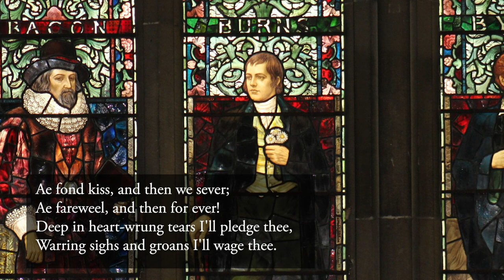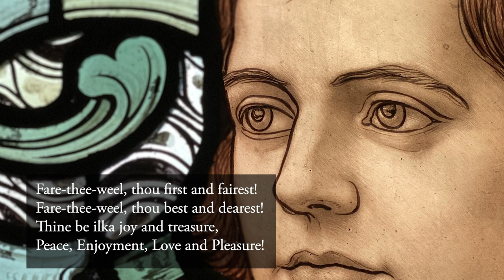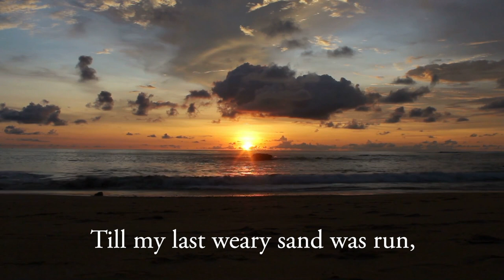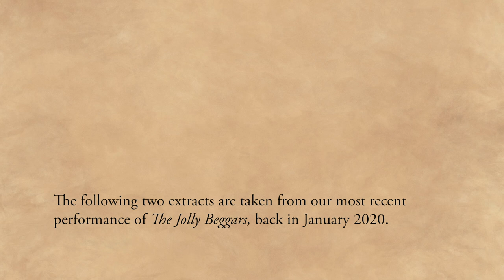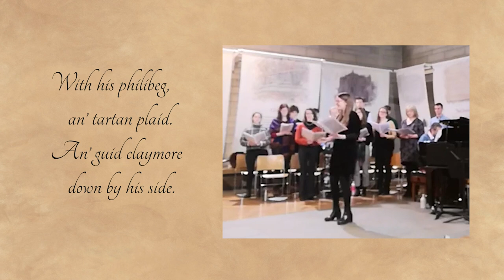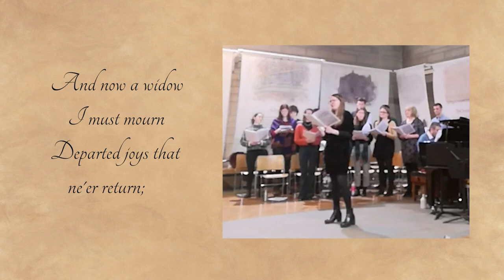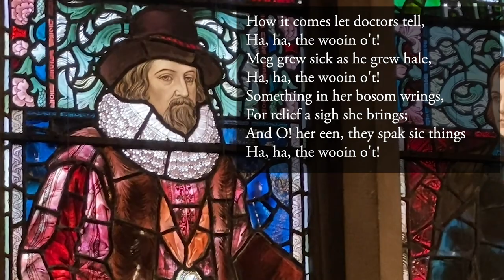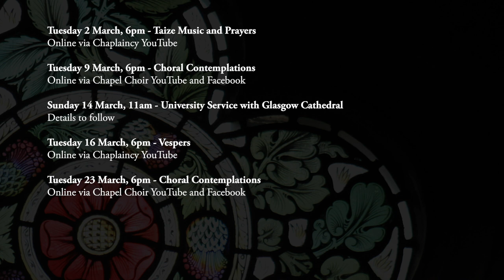Choral Contemplations: Bute Hall Windows I - Robert Burns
The first in a series of four concerts drawing inspiration from the beautiful windows in the Bute Hall. This first concert features a window designed by Henry Holiday (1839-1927), with Burns songs arranged by Henry Bishop, Rory Boyle and Katy Lavinia Cooper.